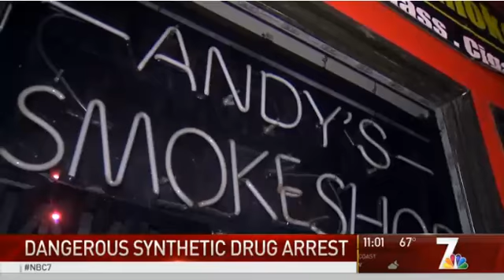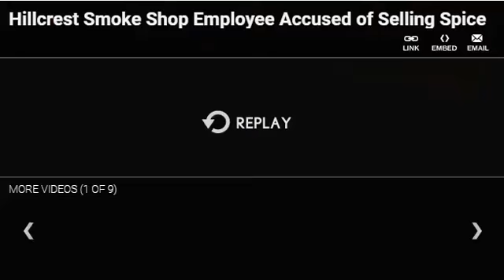Smoke shop next to Happy Head Massage raided for spice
Hillcrest smoke shop next door to Happy Head Massage in San Diego raided for allegedly selling spice. for more local info.